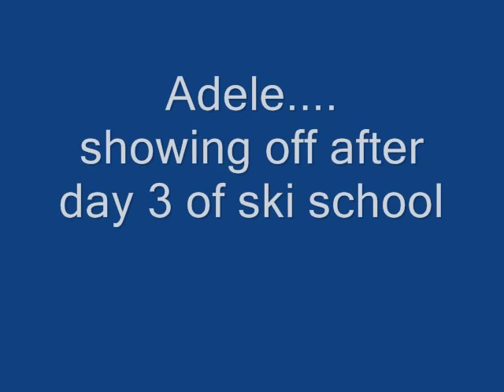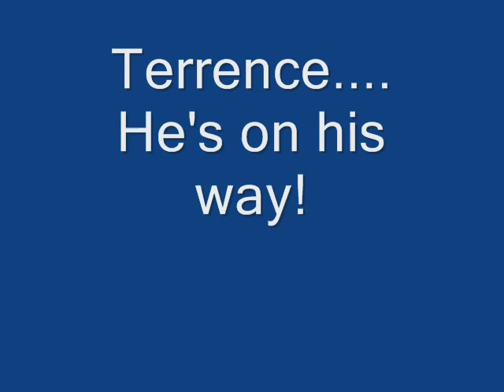Feb Vacation 2008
Skiing in St Luc, Switzerland